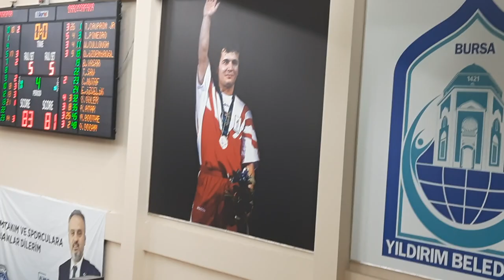Frutti Extra Bursaspor Darüşşafaka 83-81 Nefes Kesen Son Dakikalar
ING Basketbol Liginin 24. Haftasında Bursa'da Tofaş Spor Salonunun müsait olmamasından dolayı alternatif salon olarak federasyona bildirilen Yıldırım'daki Naim Süleymanoğlu spor salonunda oynanan Darrüşafaka mücadelesini taraftarının da desteğiyle kazanan Frutti Extra Bursaspor oldu.

Frutti extra Bursaspor'da en skorer oyuncu 21 sayıyla Heyes olurken , onu 17 sayıyla Needham , 14 sayıyla Dudzinski , 13 sayıyla Andrews , 10 sayıyla Holland izledi.

Darüşşafaka'da ise Caupain JR 26 sayıyla oynarken onu 25 sayıyla Boothe izledi.